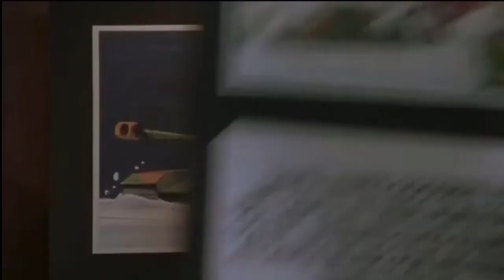Pogo - Give To You